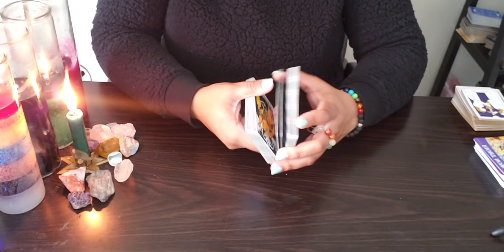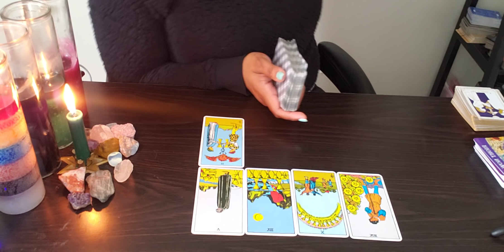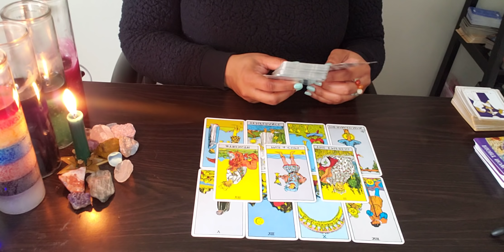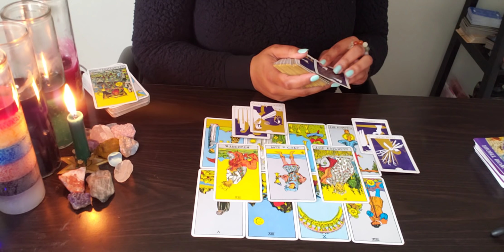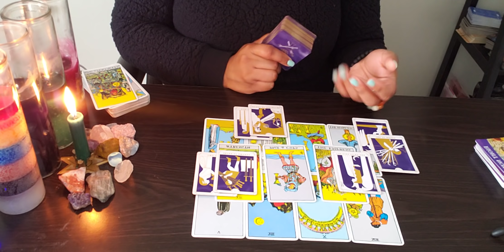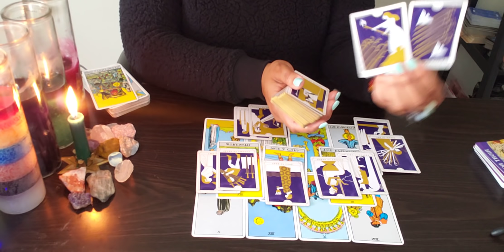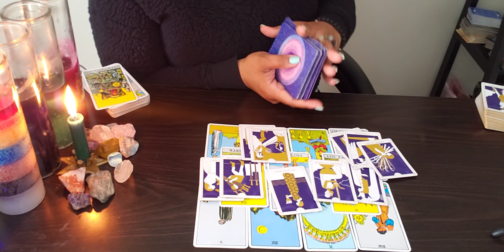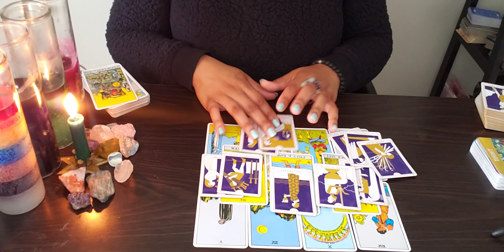VIRGO ♍️ 72 For You- “I’M SORRY.”